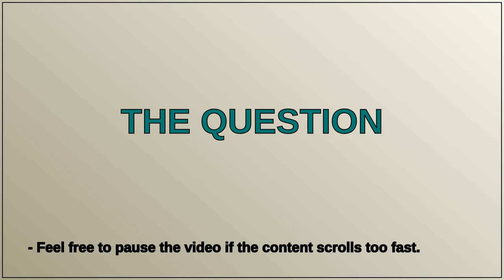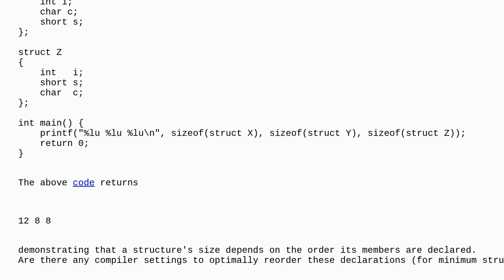Struct Padding Optimization in C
A special thanks goes out to the community

  sizeof c gcc struct